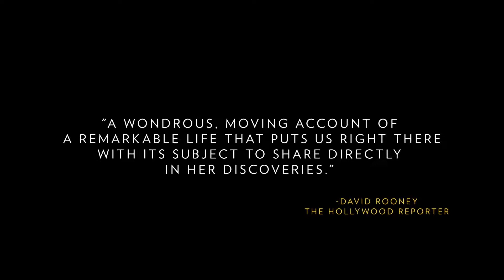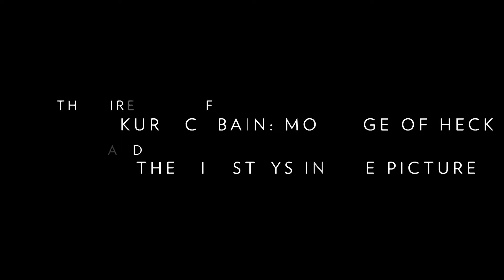Jane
The life and work of the renowned primatology scientist, Jane Goodall, especially on her research about chimpanzees.